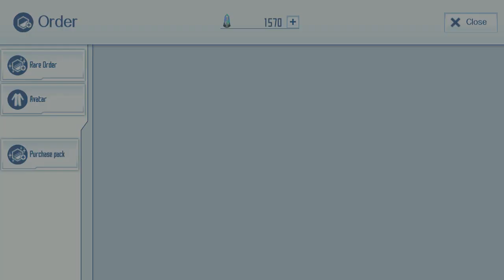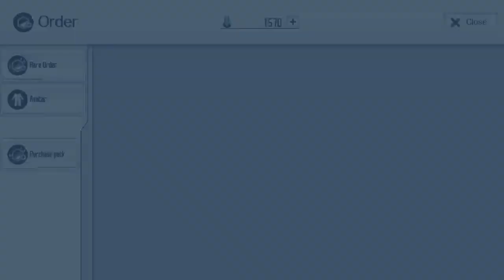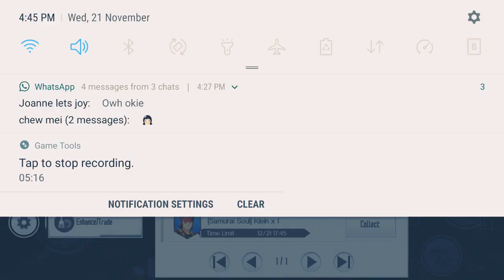Sword Art Online Integral factor:Alice&Eugeo new banner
trying my luck but it seem to be hard